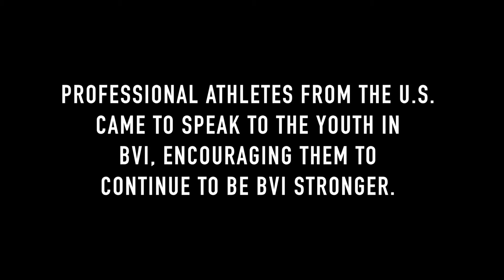NFL Players Visit BVI 6 Months After Hurricane Irma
We had our volunteers help us bring the community together during a time of great need by hosting a sports camp for the youth in BVI. We taught the kids about physical and mental strength, encouraging them to be leaders in their community.

To get involved, go to BVISTRONGER.com